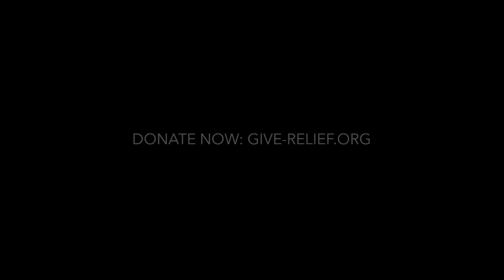Andre & Enda (subtitles)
Testimony of 3 lives being changed.